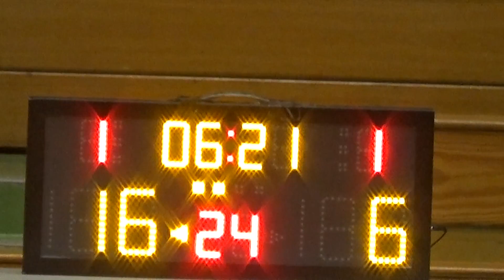20170508 ENERGY VS CS 2nd Quarter